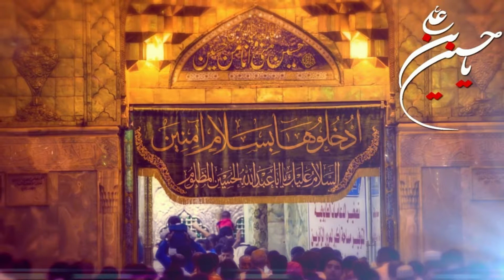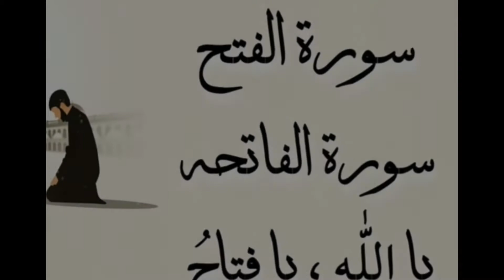Muharram Ul Haram Ka Mitti Ko Sona Banane Wala Wazifa|Amal|Dua||Wazifa For Hajat||Qurani Wazifa